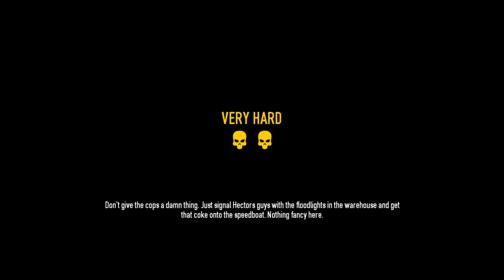PayDay 2 Heisting With Style